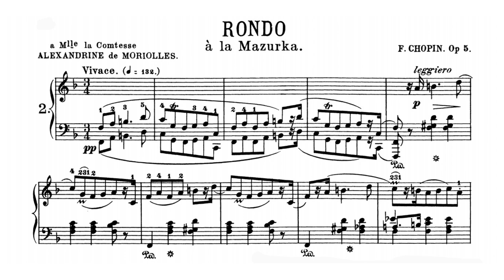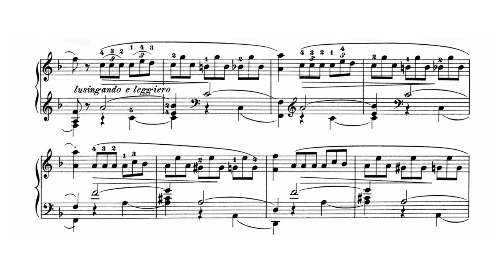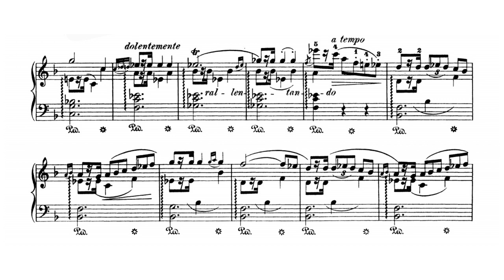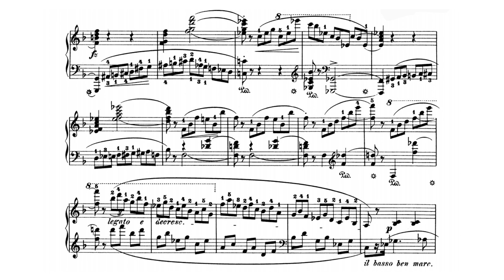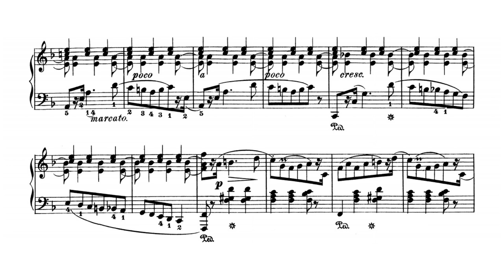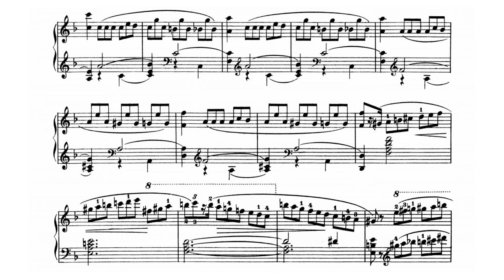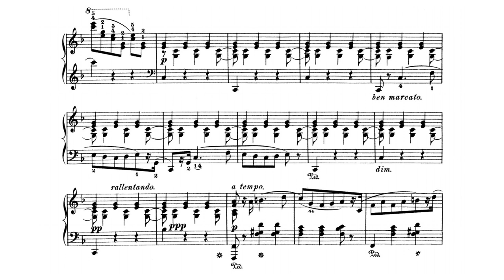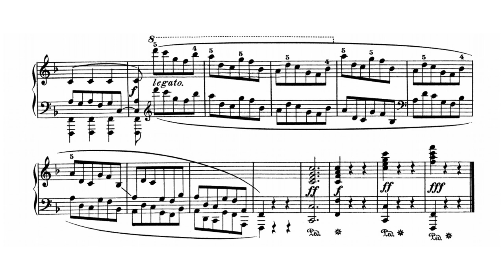Chopin - Rondo á la mazur in F major Op.5 (Shebanova)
Chopin Rondo a la mazurk in F major Op.5

- Tatiana Shebanova (Erard 1849)

The Rondo à la mazur in F major, Op. 5, was written by Polish composer, Frédéric Chopin in 1826, when he was 16, and published in 1828. It was the second of his four rondos, and is dedicated to the Countess Alexandrine de Moriolles, the daughter of the Comte de Moriolles, who was the tutor to the adopted son of the Grand Duke Constantine, Governor of Warsaw. It is the only one of the four rondos not written in 2/4 time.

Chopin wrote the piece while studying at the Warsaw Conservatory. It is a bravura piece, and technically more assured than his Opus 1, the Rondo in C minor. His teacher Józef Elsner had also written two rondos marked à la mazur, and they may have inspired the title, but Chopin's rondo displays none of Elsner's influence. Instead, there is much of Chopin's own originality.

A mazurka in a form of rondo essentially. But surprisingly good, it has a beautiful theme, and a beautiful 2nd theme that appears in Bb, and C (I prefer the C version).
One good thing to say is that in (08:33), The high G didn't exist in Chopin's piano. It's an unofficial edit of this work, you can see in IMSLP a score dated 1836, and you can see that this part is clearly different.